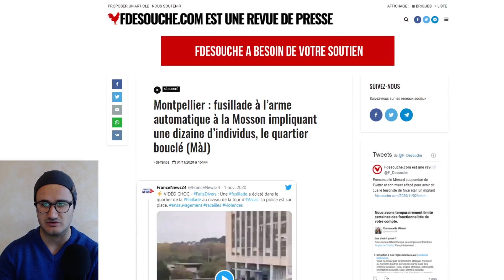VIDEO SHOCK sparatoria nella No-Go Zone!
Nella Francia di Emmanuel Macron, succede anche questo. Immigrati coinvolti in una sparatoria in pieno giorno a Montpellier. La polizia si è precipitata sul posto. Si parla di 12 uomini con armi da fuoco automatiche, mascherati.

SUPPORTAMI QUI:
+ABBONATI:
+Per BONIFICI bancari, IBAN: HU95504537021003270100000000